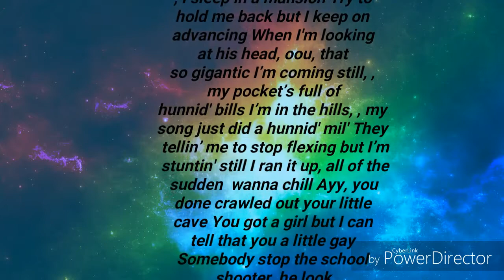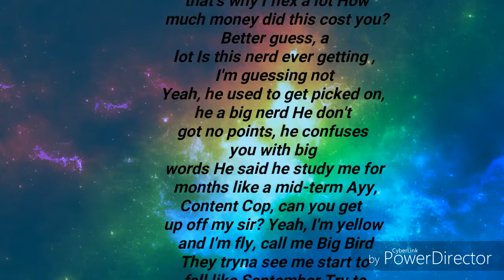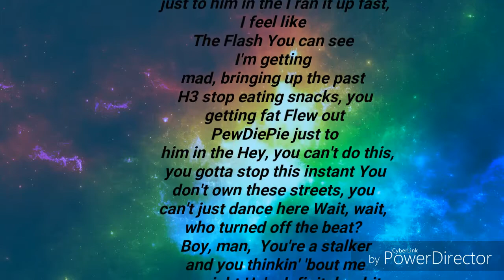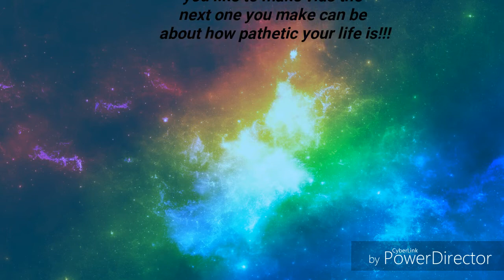RiceGum- Frick Da Police (Clean) (Lyrics)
🎧WELCOME TO DJ LYRICS 365🎧
Here I Upload Great Lyrics To popular/great/Trending songs

ANY LYRIC VIDEO IDEAS?
If you have any lyric video ideas then drow a comment below or you can Text me on social media (Social Media Is Below) and if their is any of my videos that you don't like then do not hesitate to Comment Or DM Me!

Bye Guys (DJ Lyrics 365)
XXXXX